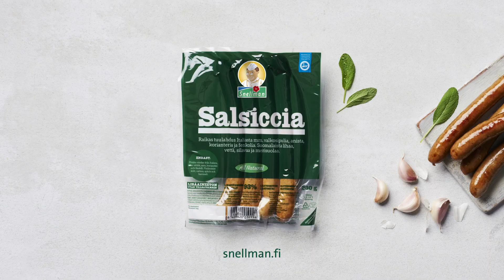Snellman All Natural 1 10"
Film editor Timo Halo